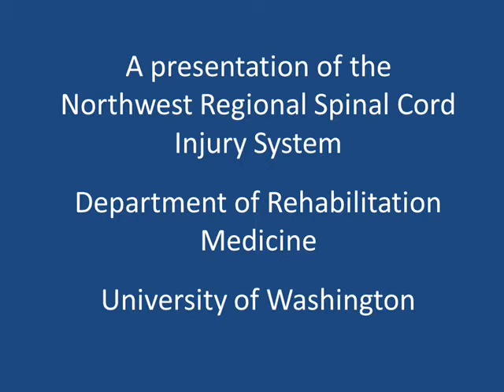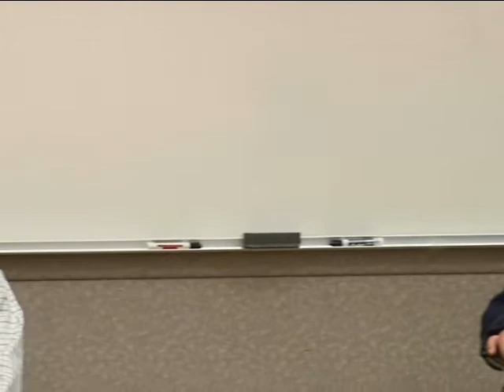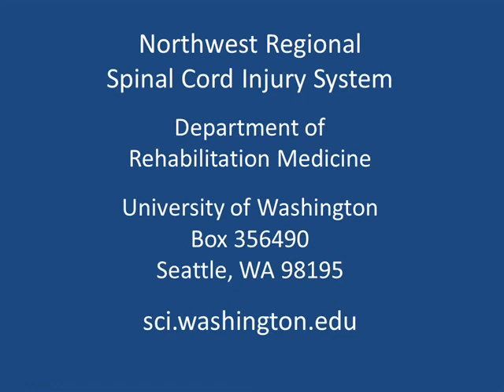Employment after Spinal Cord Injury: How Do You Get There?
Getting back to work or into the work force for the first time after a spinal cord injury can seem out of reach. Accessibility issues, health problems, insurance considerations and other financial and practical concerns often require people to re-evaluate their job or career plans. In this video several individuals with SCI share their experiences of becoming employed after their injuries and how they navigated all the hurdles along the way. In addition, a University of Washington vocational counselor provides information that can help you meet your employment goals. After watching the video, please send us your feedback